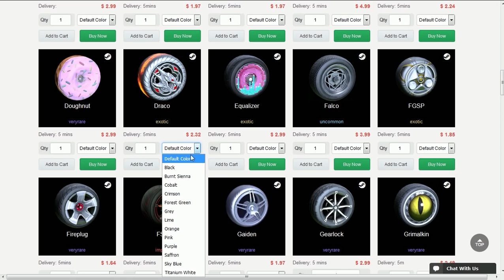SÓ PODE GOL DE PAREDE (WALL DRAG) NO TORNEIO DO ROCKET LEAGUE!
Fala galera, Vagabbss aqui com mais um vídeo de Rocket League, e  dessa vez jogando um torneio, porém eu só posso fazer gols de wall drag. Espero que gostem :)